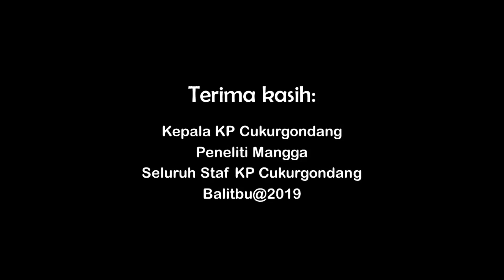Teknik Sederhana Pengiriman Benih Mangga Port To Port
Cara sederhana pengiriman benih mangga via udara port to port